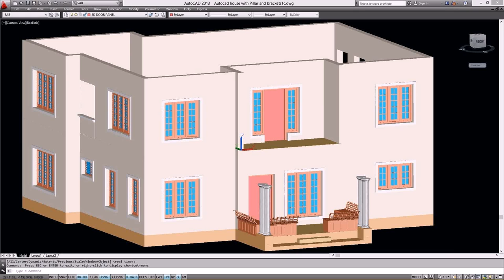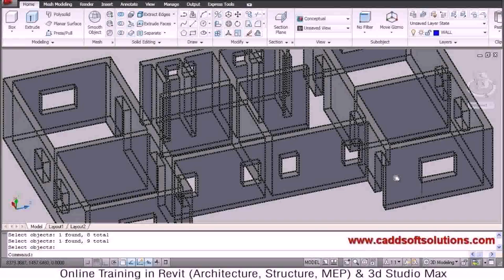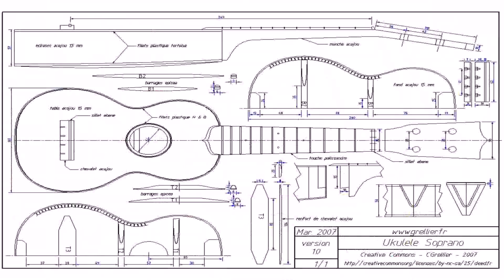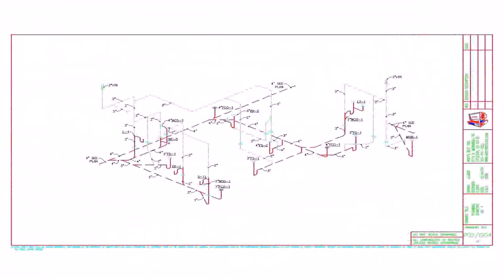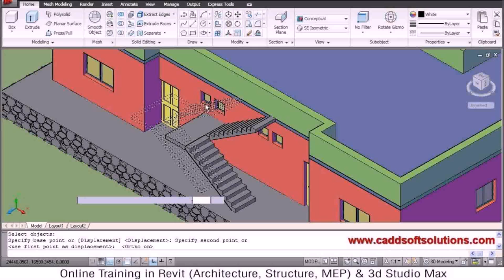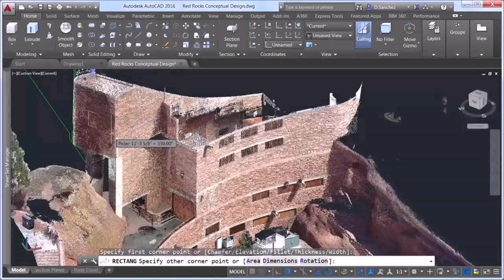Drawing House Plans In Autocad Pdf (see description) (see description)